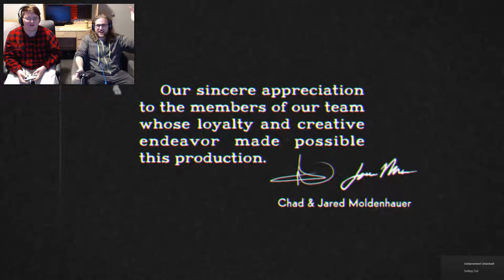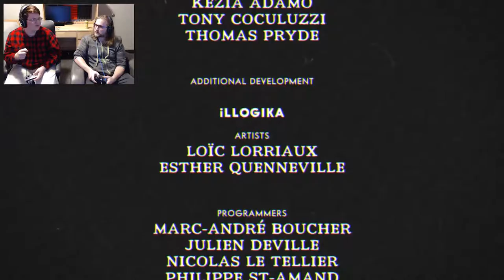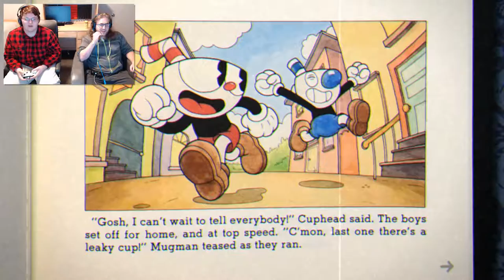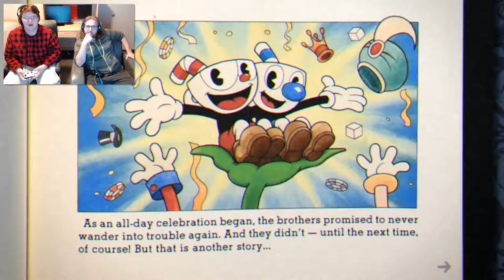Saving Souls | Cuphead #23 (Finale) | Featuring Micah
We head to the Devil himself to take back our souls, but we are offered work under him. Do we accept his deal and gain power or fight for the freedom of everyone who he's tricked?

This is 2 hours late! My birthday was on the 16th! edited videos all day to get this up on the 16th, but failed.